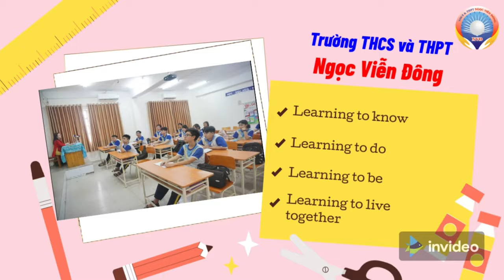Chào mừng năm học mới 2021 - 2022 | THCS và THPT Ngọc Viễn Đông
- Chào mừng năm học mới 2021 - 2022 của trường THCS và THPT Ngọc Viễn Đông
- Chào mừng các tân học sinh gia nhập đại gia đình Ngọc Viễn Đông
- Chúc chúng ta có 1 năm học thành công tốt đẹp.